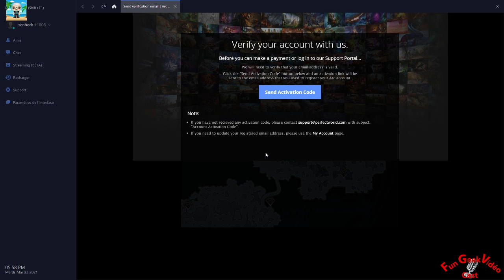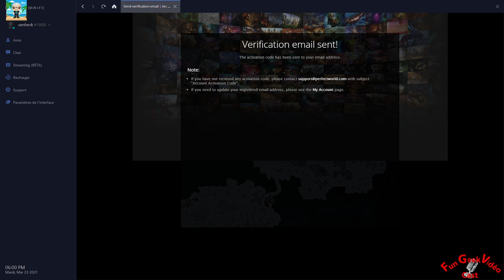🕹️Fun Geek Video Presente Magic : Legends 🎴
fun geek video presente
magic :  legends

une premiere prise en main pour voir a quoi ressemble l'adaptation du jeux de carte iconique en jeux vidéo

dsl pour le son pas terrible